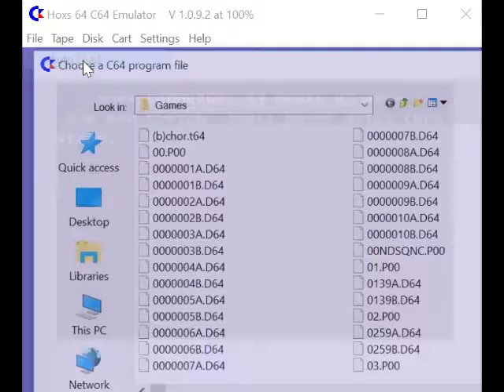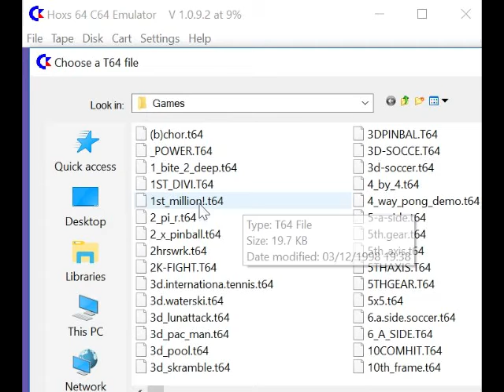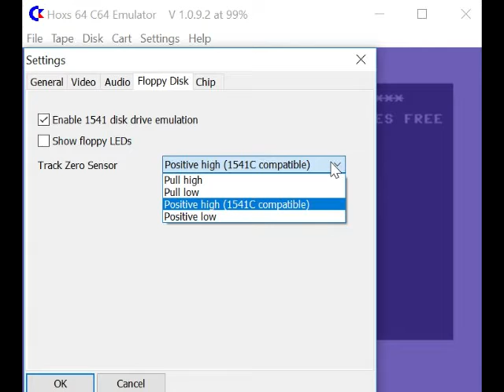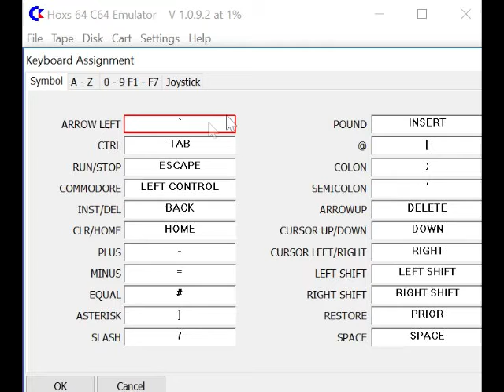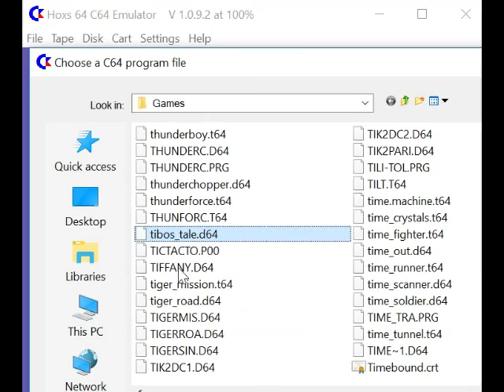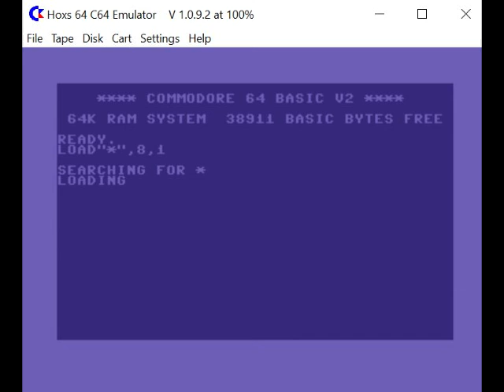A Basic Tutorial On How To Use Hoxs64 V1.0.9.2 Commodore 64 Emulator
This is a video on how to setup and how to use Hoxs64 V1.0.9.2